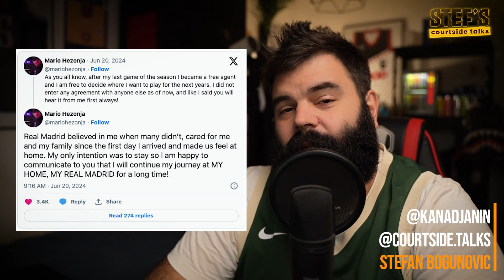IFFE LUNDBERG u PARTIZANU! Hezonja ostaje u Realu, Clyburn free agent!